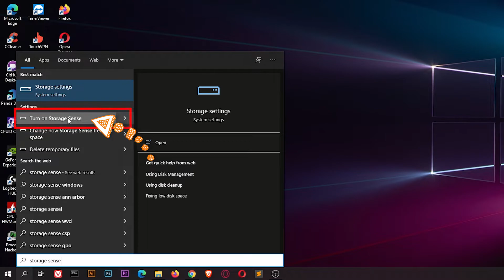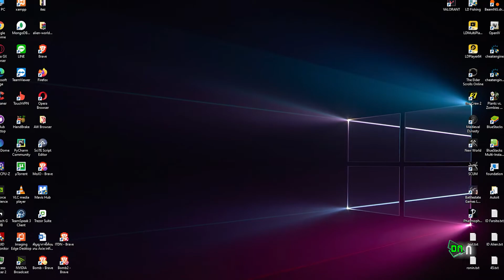วิธีตั้งค่าให้ลบไฟล์ในถังขยะ Recycle Bin อัตโนมัติบน Windows 10 ง่ายๆใน 1 นาที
วิธีตั้งค่าให้ ล้างไฟล์ ลบไฟล์ ในถังขยะ Recycle Bin อัตโนมัติบน Windows 10 ง่ายๆใน 1 นาที สามารถตั้งได้ว่าจะให้ลบทุกวัน ทุกอาทิตย์ เป็นต้น

Storage Sense